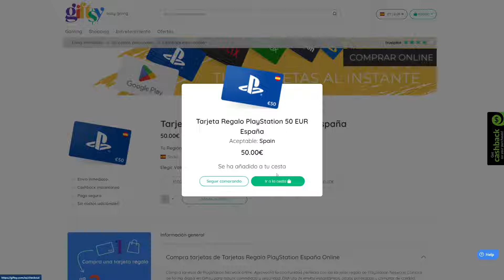Escopetas DUALES no es por exagerar PERO... MW3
Escopetas DUALES no es por exagerar PERO... MW3 spas duales reclaimer duales en Modern Warfare 3 y Warzone nuevo kit de conversión